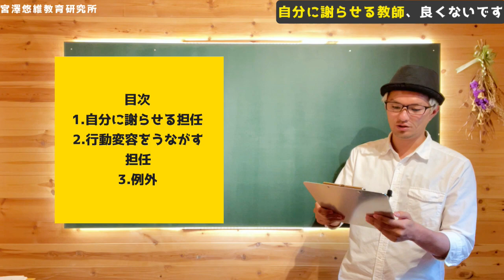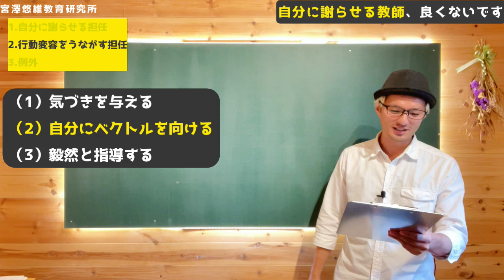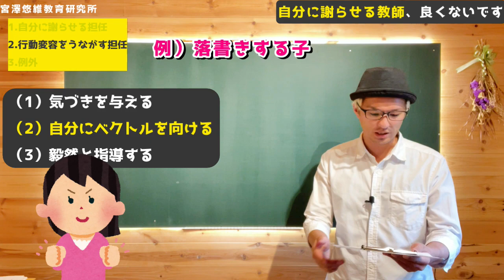「先生、ごめんなさい」って子どもに言わせちゃダメです。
▼割引価格でお得にウェビナーにご参加される方はこちらから▼

▼「司会システムウェビナー」のチケットは「オンラインショップ２号店」でご購入ください▼

▼「宮澤悠維教育研究所オンラインショップ1号店」はこちらから▼

▼動画が役に立ったと思ったら活動を応援していただけると嬉しいです(´▽｀)▼

目次
0:00　イントロダクション
1:01　自分に謝らせる担任
3:23　行動変容をうながす担任
14:13　例外
14:52　最後に

1984年、長野県松本市生まれ。京都教育大学大学院修了（教職大学院1期生）。京都市で6年間、長野県で4年間、計10年間小学校教師として教壇に立つ（10年間不登校児童0名、学級崩壊立て直し多数あり、学校評価アンケートでは学級満足度が毎年9割ごえ）。2020年3月退職。同年4月宮澤悠維教育研究所開業。より良い学級経営の研究・普及に日夜明け暮れている。学級経営コンサルタント。東京コーチング協会会員。